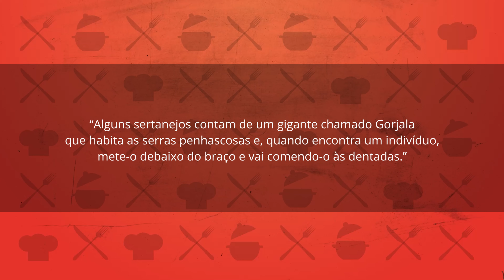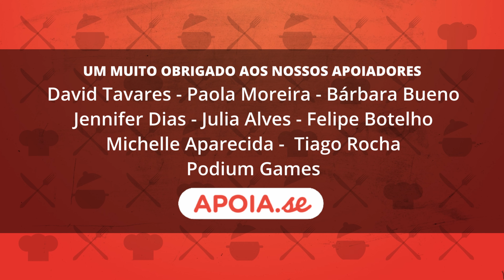GORJALA: FOLCLORE BRASILEIRO. Cultura à Milanesa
Gorjala é um dos personagens folclóricos ancestrais, daqueles primeiros que depois foram diluídos nos CAPELOBOS e MAPINGARIS.